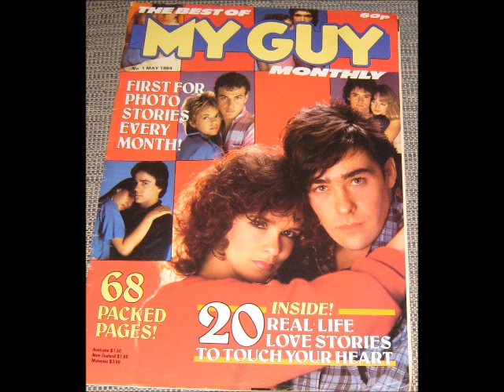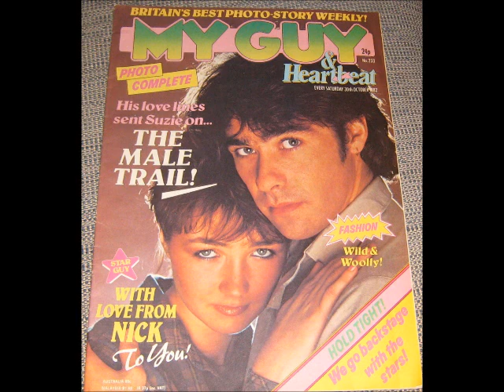Dream Home.wmv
A solo single I released on the Kamera label way back in 1982. The magazine covers in the video came out at the same time. Dream Home was written by Malcolm Baxter and myself in a basement in London, Jim Solar joined us to add some extra production.  Fun times :)